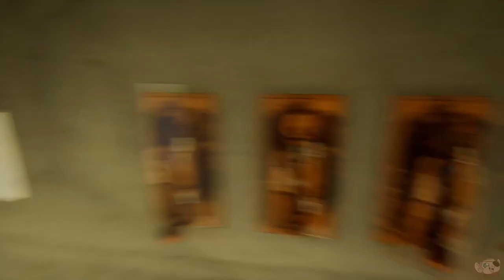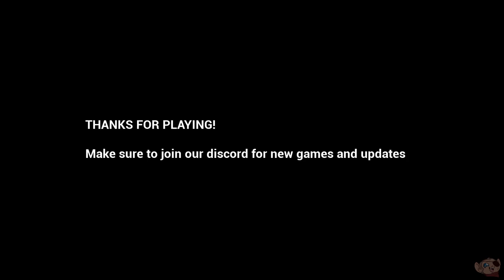A Man in a Giant Bear Suit Wants to Kill Me | TED (Full Game)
TED is a 10-minute indie horror about John, who was in the train that has crashed.

The train has crashed. Somehow, need to find an exit from the area after passing puzzles and obstacles.

- Game by Level